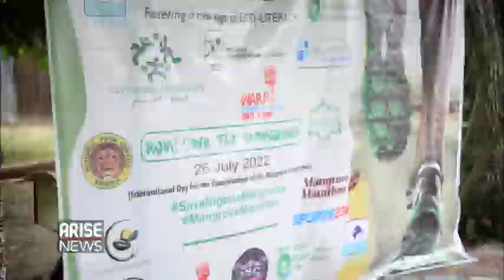PRESS CONFERENCE FOR MANGROVE MARATHON AT WARRI